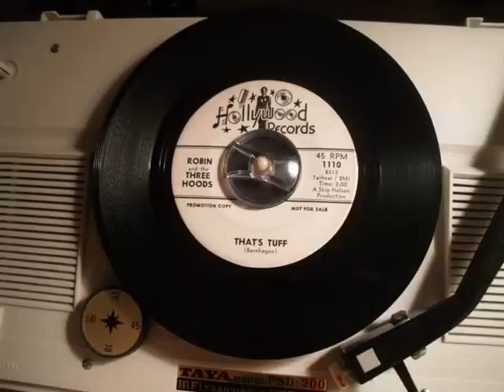Robin & The Three Hoods - That's Tuff (60'S GARAGE ROCKER)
Top tune on Hollywood label. This was the b-side to their local hit, I wanna do it. But I prefer this one. It was released in 1966 and the band hailed from Wisconsin. Audio transfered from original vinyl 45.